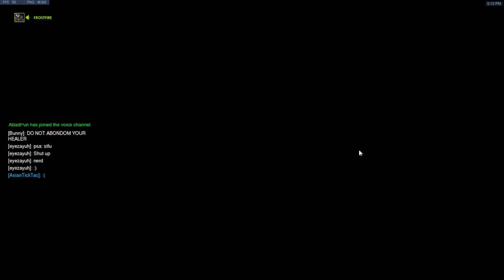Overwatch-Friends and salt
I play Ow with my friend ABadPun and we share some salty moments.